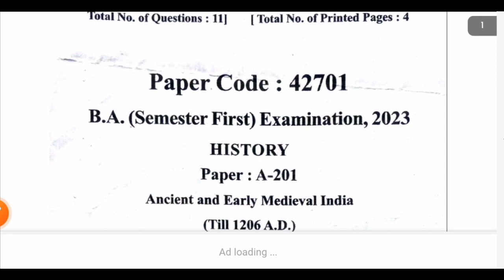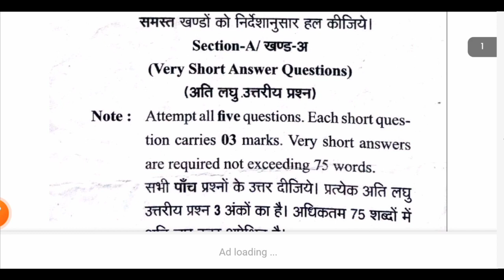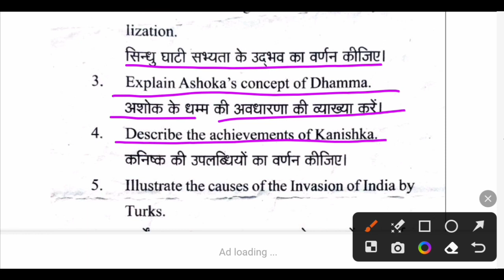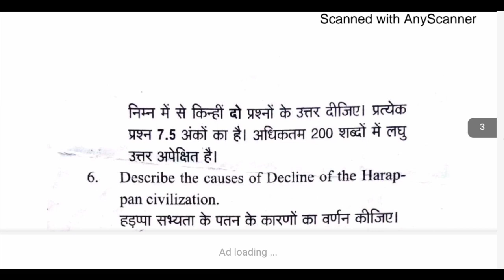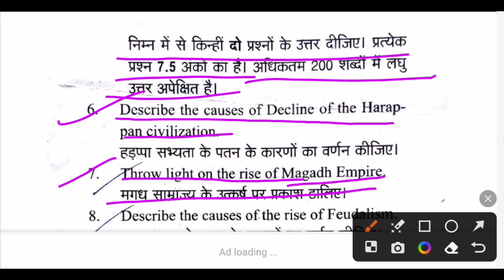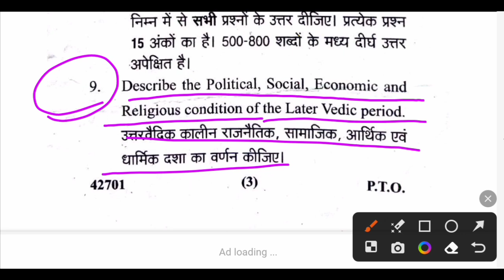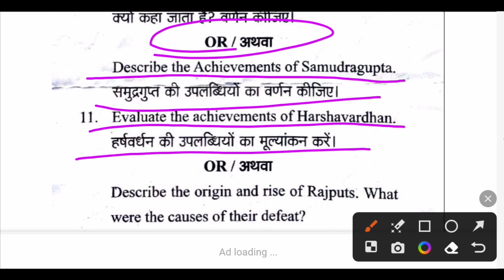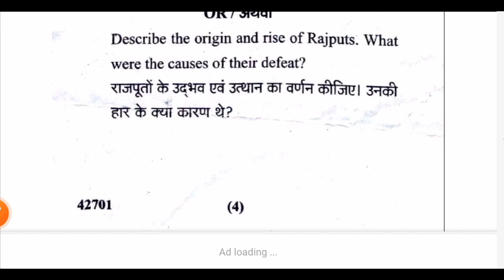B.A.1st year Semester-1- नागरिक शास्त्र Model/Question-Paper Political Science-2024 MJPRU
BAStudy all Subjects ..
Hello friends,
Welcome to my you channel for study
with /B. AStudy all Subjects /// for you
U. P. Board Exam :-2020 Another subjects
Topics covered in this video
स्नातक /बी. ए. प्रथम वर्ष -2022 इतिहास
Political Science/ Minor exam-2022
बी. ए. प्रथम वर्ष / इतिहास वहुविकल्पीय प्रश्न Part-2
राजनीति शास्त्र /B. A.2nd Semester MJPRU
Political science MCQs Part-2 video link
B. AStudy all Subjects
you're highlight
Mjpru sample paper ba 3rd year political Science- pdf download
dinesh question bank mjpru 2023 pdf download
Mjpru sample paper ba 3rd year political Science- pdf
dinesh model paper pdf
Mjpru sample paper ba 3rd year political science 2019
mjpru ma previous year question papers
mjpru political science syllabus 2023 pdf
mjpru model paper 2023 pdf download ba 3rd year
What are the 4 types of political science?
What are the 3 types of political science?
What are the 5 concepts of political science?
What is the 3 purposes of political science?
What governance means?
How can I study political science?
What is scope of political science?
What is political science notes?
b.a 1st year पॉलिटिकल साइंस question paper 2021
b.a 2nd year नागरिक शास्त्र objective question
b.a. 2nd year objective question
b.a 2nd year rajnitishastra objective question in hindi
Political science objective question 2022
b.a. 2nd year objective question in हिन्दी
राजनीति शास्त्र का क्या अर्थ है?
राजनीति शास्त्र का जनक कौन है?
b.a 2nd year Political science objective question in english
राजनीति शास्त्र पीडीएफ
b.a 1st year राजनीति शास्त्र question paper 2021 पीडीएफ
Paper Political science:-राजनीति शास्त्र पेपर
Theory and Concept
b.a. part 1 political science objective question 2022
ba part 1 political science objective question pdf download
ba political science mcqs with answers pdf
hittp#B.AStudy all Subjects
Follow//Instagram,hemendra yadav 7071